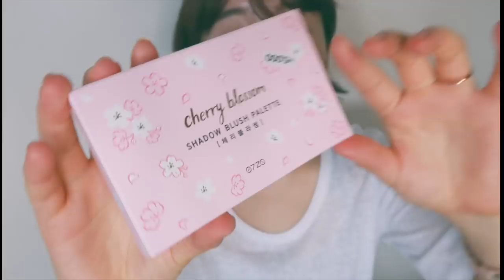【DAISO】ダイソー縛りメイク🖤レビューしながらポイントメイク🖤【韓国】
こんばんは♡
今日は、久々の韓国ダイソーコスメの動画になります🖤
意外と使えるプチプラなアイテムが沢山あるので、韓国旅行に来た際は是非チェックしてみてね♪

【韓国ファッション】韓国服通販サイト新作紹介🖤可愛い夏服大集合！Summer Lookbook

♥音楽提供♥
Production Music by　j.Lu.